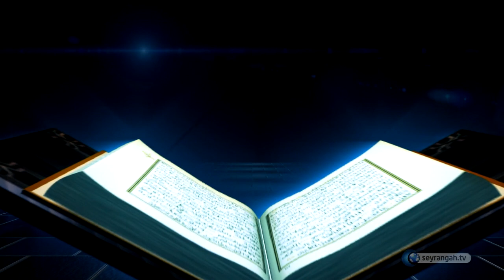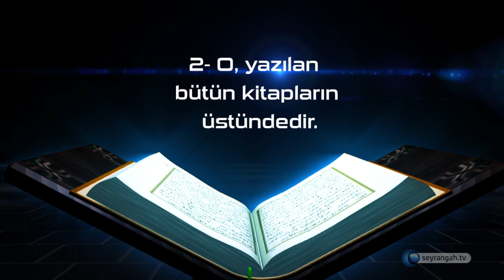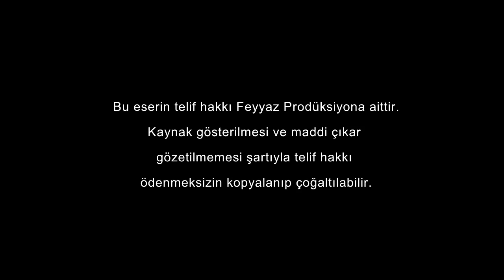Kur'an hiç bir beşer sözüne benzemez.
Kur'an'a İman / Kur'an hiç bir beşer sözüne benzemez.